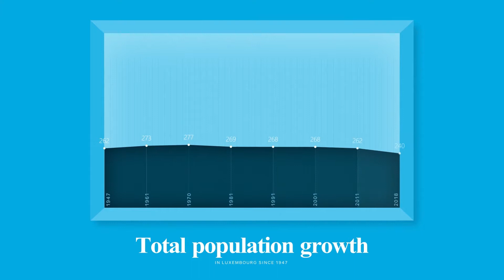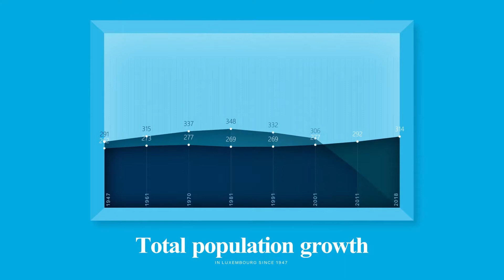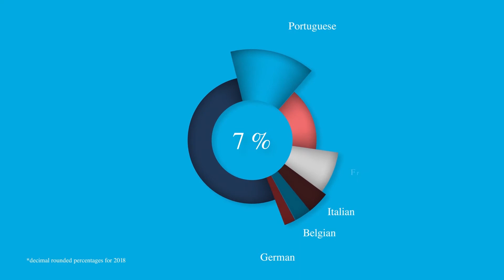Evolution of the international population in Luxembourg from 1950 until today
The current video illustrates a text article published by AMCHAM Luxembourg in the "Expat Profile Snapshots" book and downloadable from the AMCHAM
The text article was written by François Peltier, Head of Unit Population and Dwellings, STATEC. The video was produced by David Serban, Motion Designer at Mister Motion.

The project was realised by AMCHAM Luxembourg with the financial support of the “Asylum, Migration and Integration Fund” (AMIF) and the Luxembourg Reception and Integration Agency (OLAI) / Ministry of Family Affairs, Integration and the Greater Region.